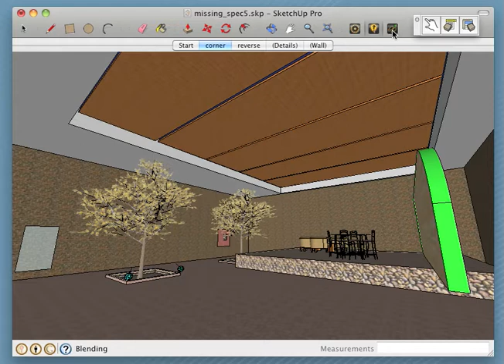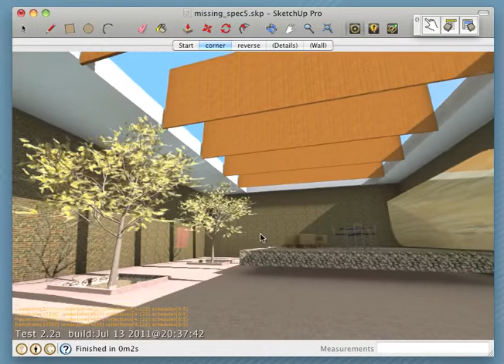Dynamic Components in LightUp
LightUp can trigger and playback simple animations you setup using Dynamic Components.